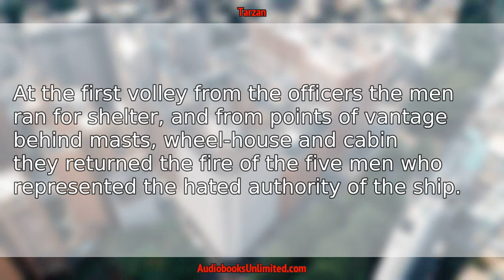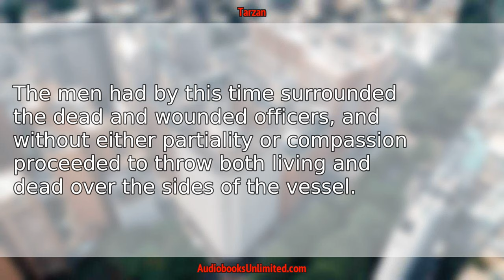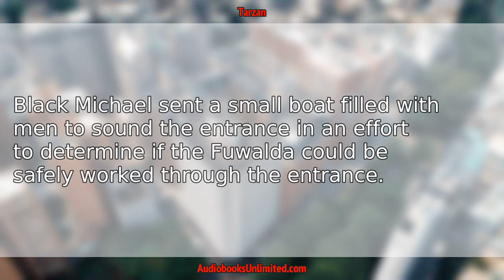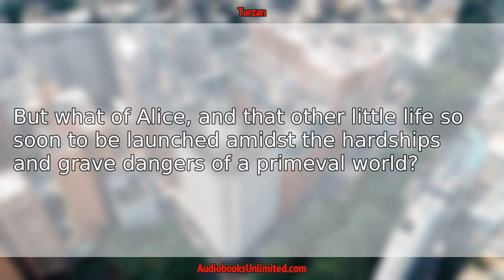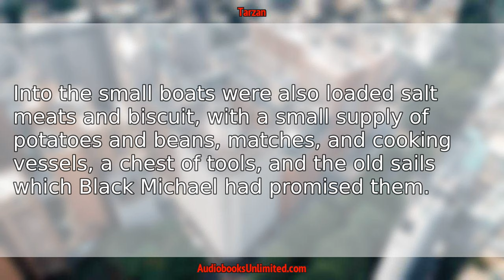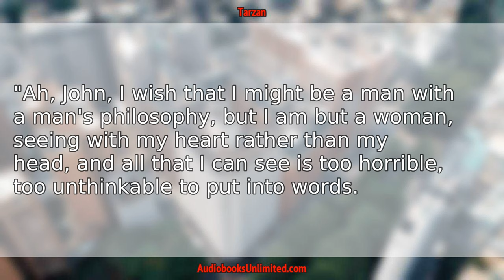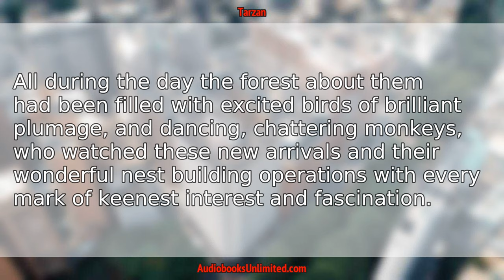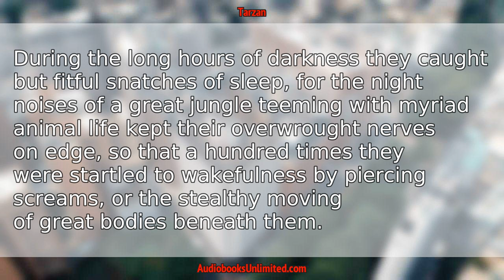Tarzan Audiobook Chapter 2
Tarzan Audiobook Chapter 2 with subtitles in English by Edgar Rice Burroughs. Free full length audiobook with text.